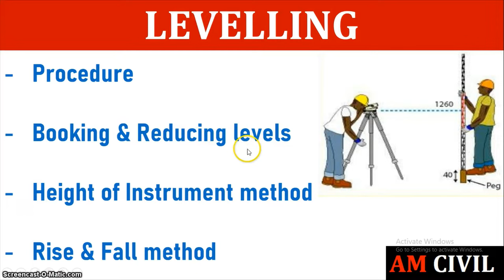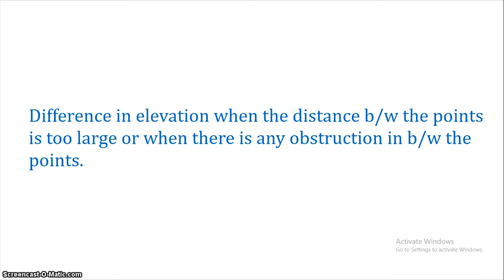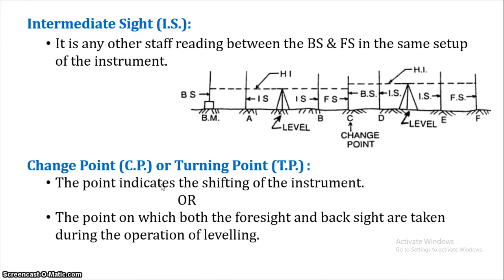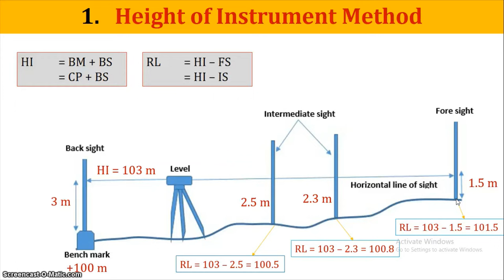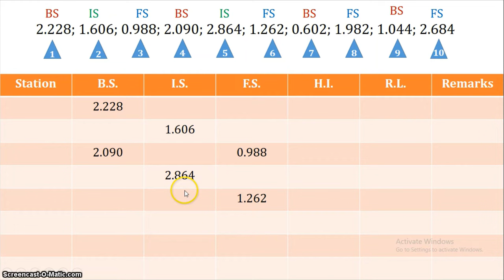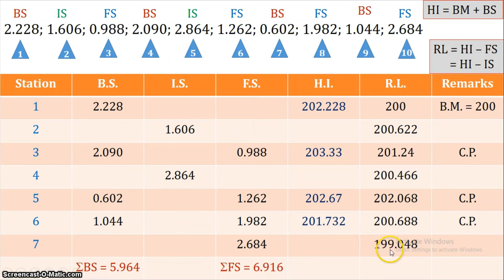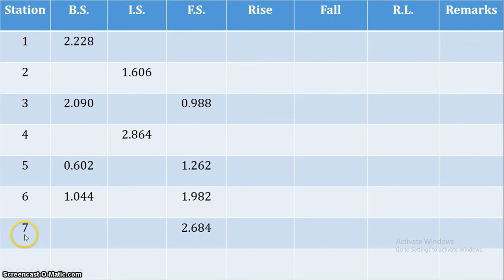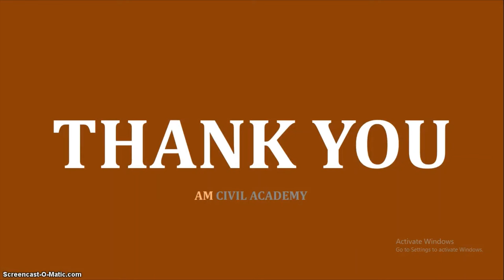S&G M1 - Booking and Reducing levels - Height of instrument method, Rise and Fall method, Procedure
Video includes:

Levelling procedure:
    - How to find the level difference b/w two points?
Booking and Reducing levels
    - Height of instrument method
    - Rise and Fall method